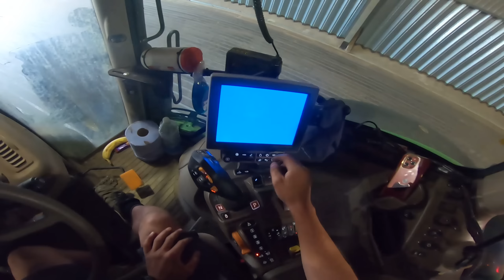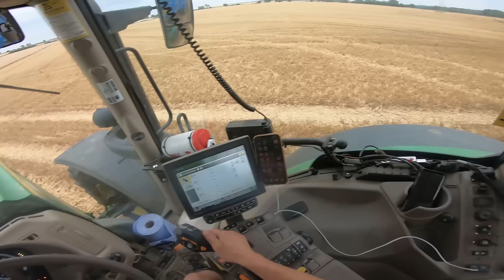ZACZYNAMY ŻNIWA!!! LEXION 8900 & 3X JOHN DEERE 6R W AKCJI!! /// BIG HARVEST